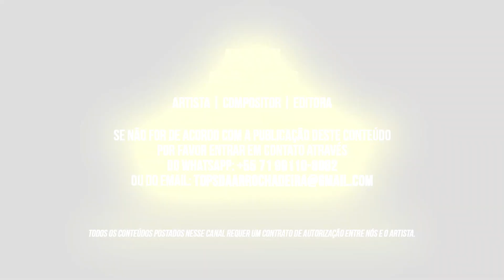Ela tem um Tik, Ele tem um Tok (Arrochadeira) - Alex Simpatia (Tops da Arrochadeira)